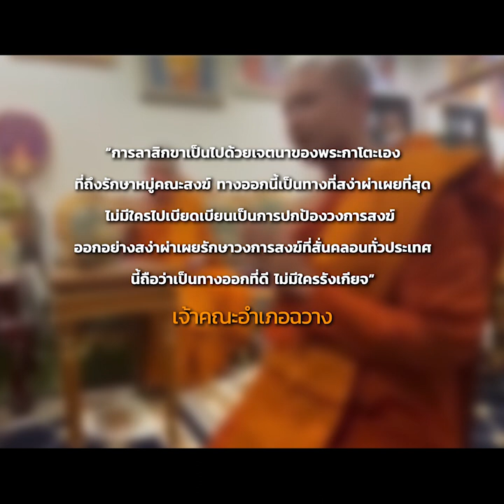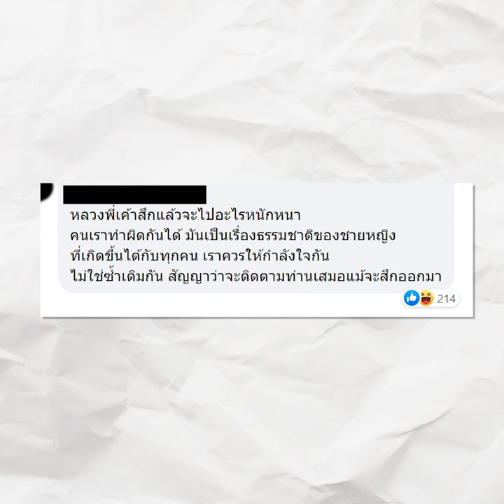ถึงแฟนคลับที่ยังสนับสนุน "หลวงพี่มั่วสีกา"